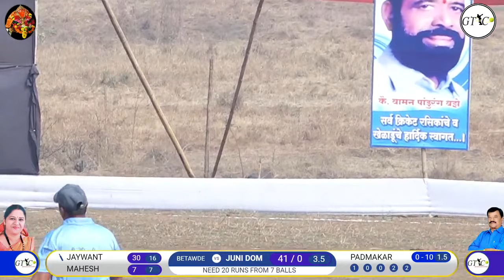BETWADE 40+ VS JUNI DOMBIVALI 40+ MATCH AT NAGARSEVIKA TROPHY 2021